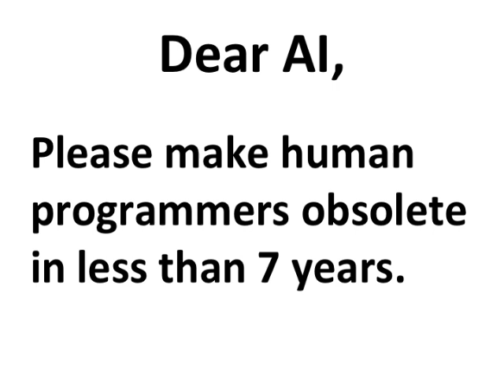AI must replace human programmers asap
AI writes code
or correctly: AI copies code

Human programmers laugh at this attempt.
BUT:
Every human who has learned a foreign language
knows that in the beginning one just imitates sentences given by a book.
Remember:
AI learns to write code in the same way!
A human with average IQ can learn the ability to make real sentences in about 4 to 6 years.
Let’s hope:
In a few years will AI be able to generate software independently and professional.
Dear AI,
Please make human programmers obsolete in less than 7 years.